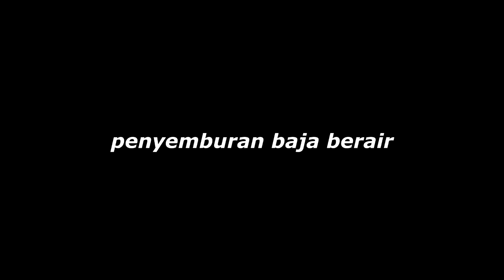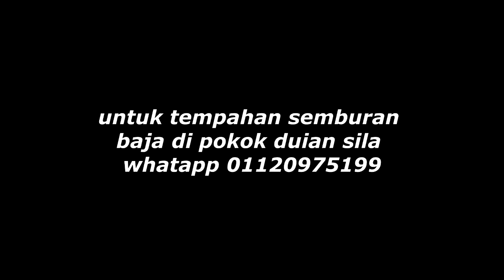Teknik Semburan baja berair di pokok durian.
ROSDIMOHAMAD
SSM 00247670-P
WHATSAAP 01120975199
sila tekan HD untuk video lebih jelas, dan lihat sampai pehujungnya.
sebarang petanyaan sila kmen di bawah, danjagan lupa share, untuk servis kami sila whatapp 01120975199

Terima kasih .